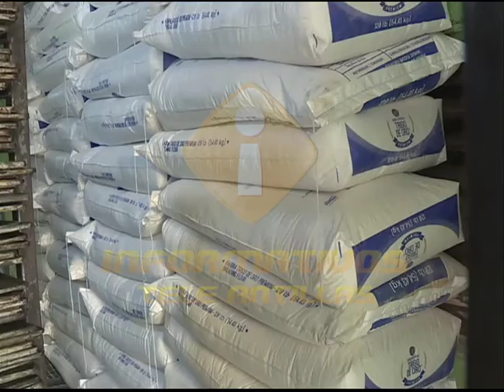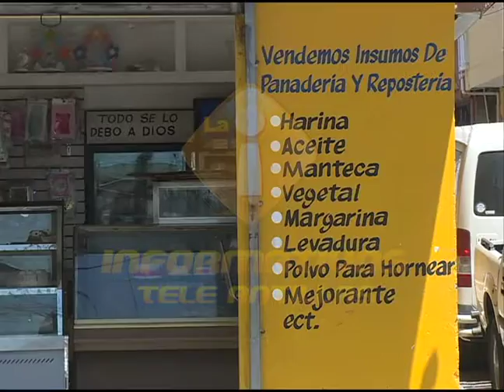Panaderos aseguran hacen lo posible por vivir por alto precio de los materiales para elaborar pan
A propósito de que este domingo se celebró el Día el Panadero, éstos aseguran hacer lo posible por sobrevivir, ya que debido a la difícil situación, todo está caro, y no solo la harina, también otros productos utilizados para la elaboración del pan.